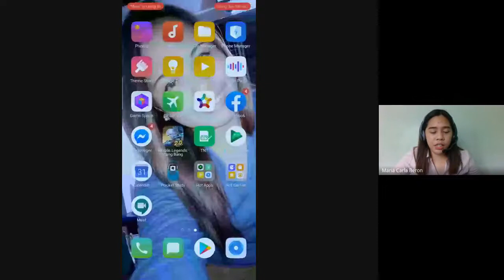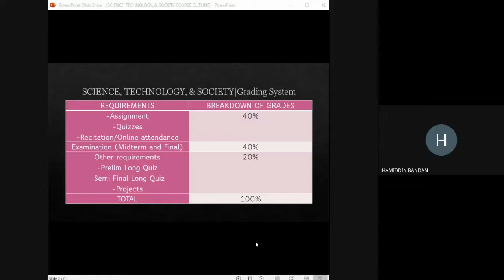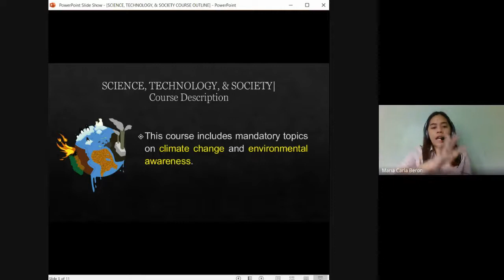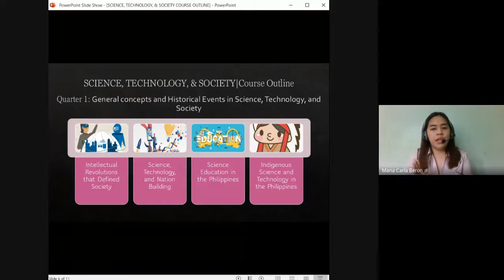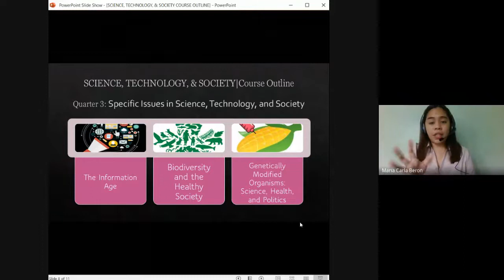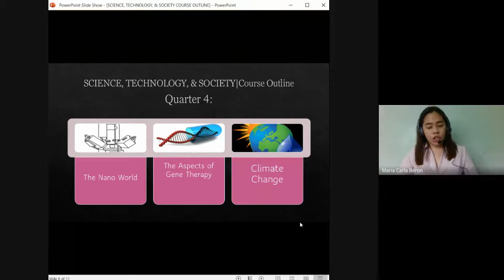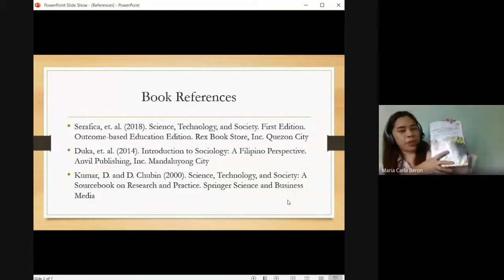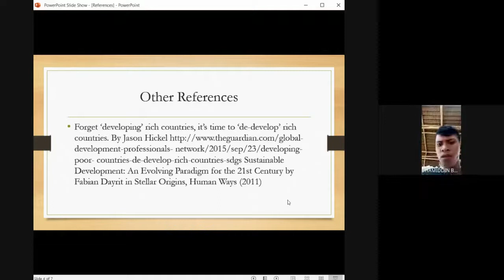Science, Tecnology, & Society Course Orientation Live Class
GE2 Science, Technology, and Society Course Orientation Live Class via Google Meet
Filipino Canadian Community Foundation College, Inc.-General Santos City